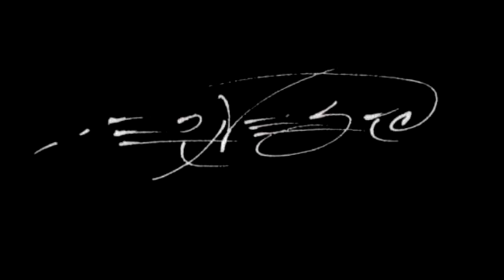Somos Latina's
Art by Ernesto